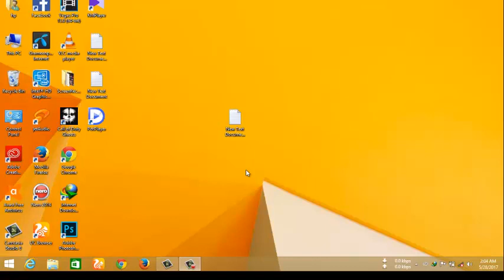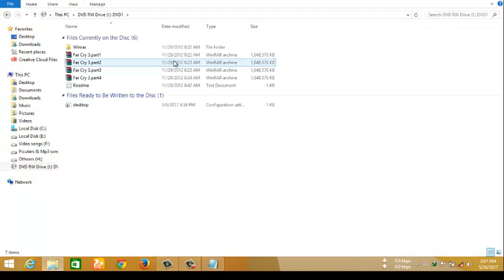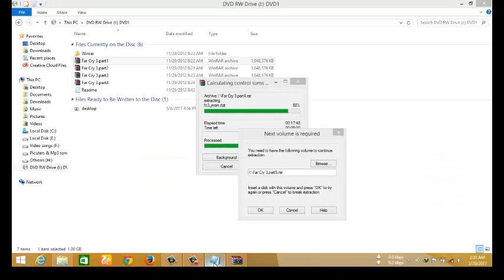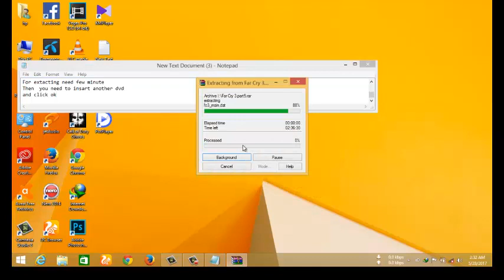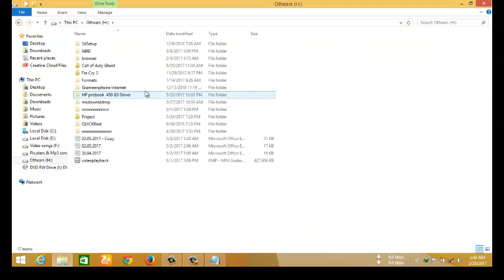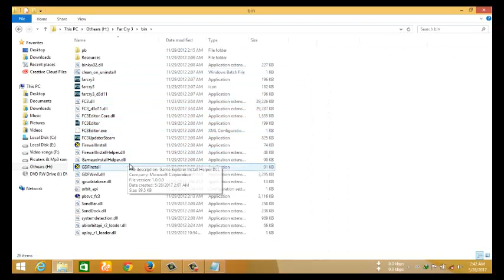How can i setup Far cry 4.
Its setupu is so easy. You install by this system  there is no problem  to install it there is any problem with set up you can contac with us.